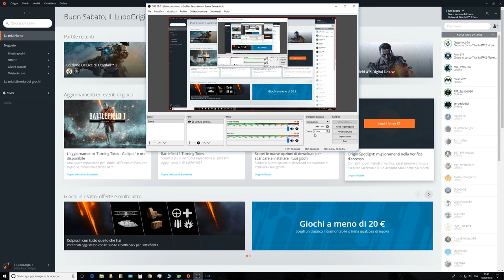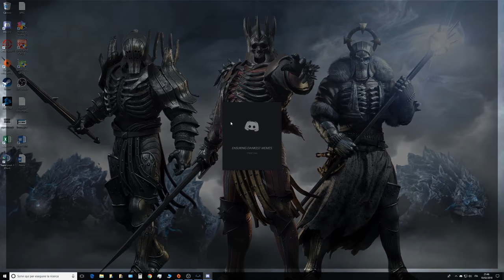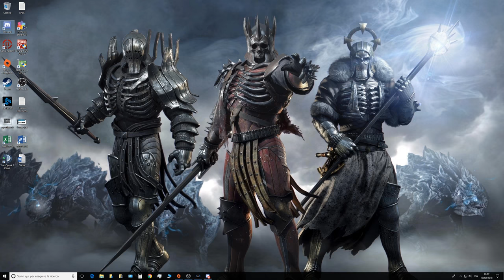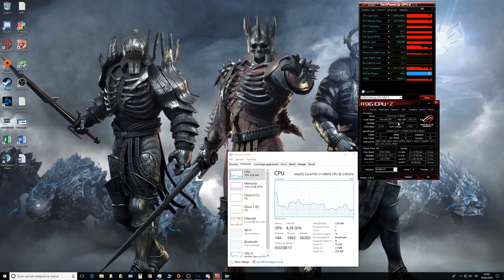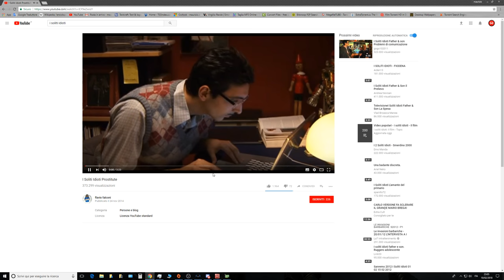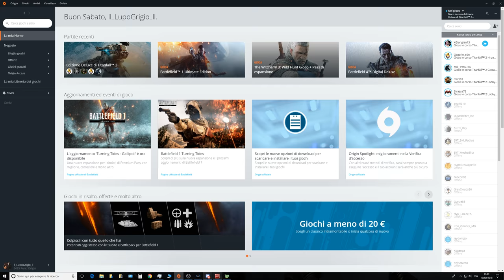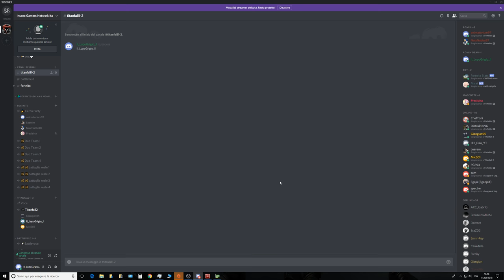TITANFALL 2 Multiplayer Live Stream